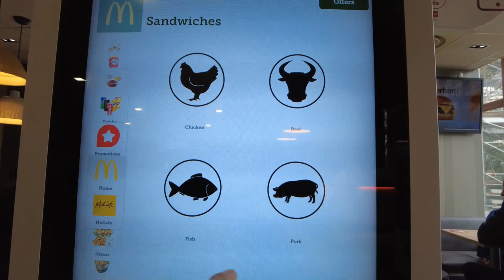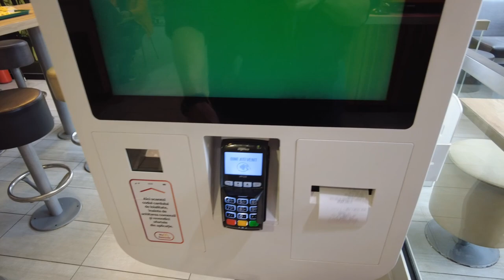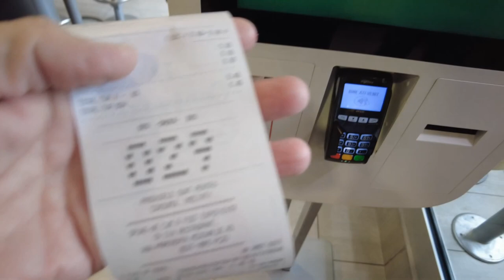Timisoara McDonalds. Whats it cost for a Cheese Burger? - Timisoara Romania - ECTV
Timișoara (Latin: Timisvaria; in Hungarian Temesvár; in German Temeschwar, alternatively Temeschburg or Temeswar; in Serbian Темишвар, with Latin alphabet: Temišvar; in Turkish Temeşvar) is the capital city of Timiș County, Banat, Romania. It is located in western Romania, close to the borders with Hungary and Serbia, on the bank of the Bega River.

The name of the locality comes from that of the Timiş river, combined with the Hungarian noun vár, "fortress", meaning the Timiş Fortress. Located on the Bega River, Timișoara is the largest and most important city of the historical region of Banat. From 1848 to 1860 it was the capital of Serbian Vojvodina and The Banat of Timisoara. After World War I, Timișoara became part of Romania. In 1989, the city was the hotbed of the Romanian Revolution, which removed the communist regime from government.

Timisoara is the capital of the Western region and the largest city of the South-West macroregion of Romania.

In 2011 Timisoara had 319,279 inhabitants and was the third most populous city in Romania, being among the few cities that recorded an increase from the figure recorded in the 2002 census. The metropolitan area of Timisoara has a population of 468,162 people, while the population of the functional urban area (ZUF) numbers 508,037 inhabitants.

The tourist resorts Buziaș and Băile Călacea are located at a distance of 30 and 27 km respectively from the municipality, being mentioned since roman times for the curative properties of the thermo-mineral waters in the area; and the wine-growing regions of Recaș and Silagiu are recognized domestically and internationally for the wines produced here. [7]

Timisoara is an important industrial, commercial, medical, cultural and university center for Romania. It hosts the headquarters of many of the largest domestic companies: Carpatair airline; Life Care retailer; IT&C company ETA2U; manufacturer of lighting systems ELBA; paint manufacturer Azur; footwear company Guban; Timișoreana brewery; as well as the largest meat processing plant in south-eastern Europe, Comtim. [3]

Timisoara is the largest academic center in the DKMT Euroregion, gathering about. 50,000 students in four public universities: Western University; Polytechnic University; "Victor Babes" University of Medicine and Pharmacy; Banat University of Agricultural Sciences and Veterinary Medicine, and three private ones: Tibiscus University; Dimitrie Cantemir University and Ioan Slavici University.

Emblematic buildings for the city are the Orthodox Metropolitan Cathedral and the National Opera Romanian in Victoria Square, respectively the Roman Catholic Dome, the Serbian Vicariate and the Brück House in Unirii Square. Among the sights are the Hunyadi Castle, the Theresia Bastion, the Art Museum and the Banat Village Museum.

Timisoara is the European Capital of Culture in 2023, along with the cities of Eleusina and Veszprém. [8]